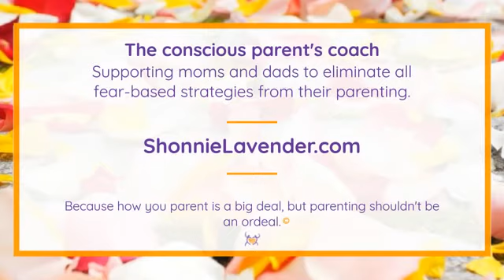People-Pleasing Moms (part one)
This is part one of a three-part video series on moms who are "people-pleasers" (which is a default habit for many, if not most moms). Part one covers a definition of people-pleasing as well as why moms are prone to operating from this habit.